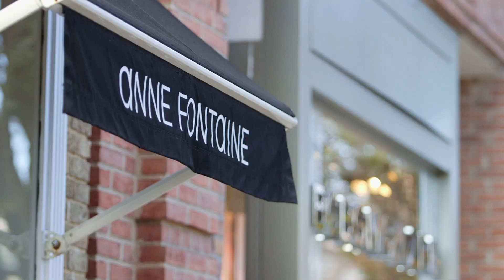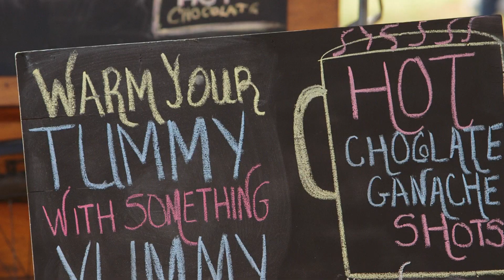Bright Colors and Long Shadows - A Musical Tribute to Autumn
It was a beautiful November Saturday so I went downtown to shoot a few scenes. "Autumn" is about spending time with family and friends while enjoying some comforts. It's about the first cold days of the year when people break out their gloves and scarves. It's about long shadows, crisp air and golden leaves.
Filmed in Greenwich, CT.
Music is Reach by Andrew Belle, licensed from The Music Bed.

Shot with:
Canon C100